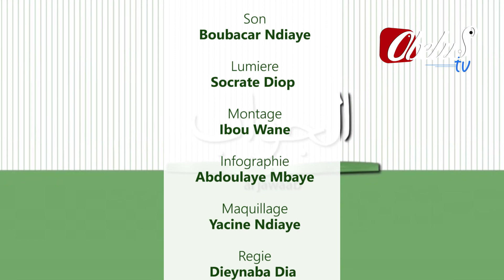AL JAWAB #11 - Special Ramadan - Obelus Tv